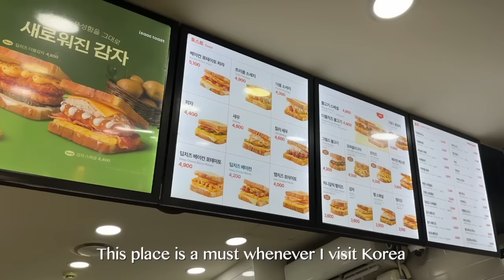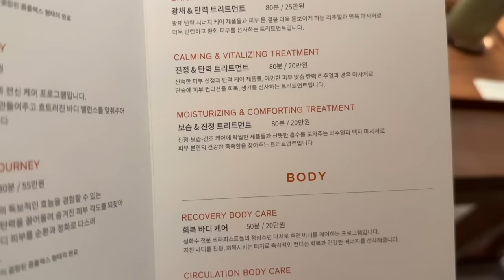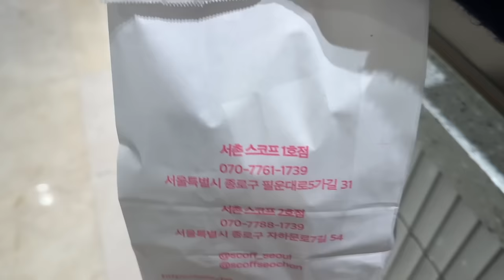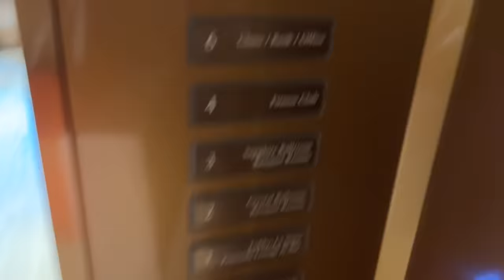Korea vlog 💄 Cafe Hopping, Korean Skincare Routine, LASIK Eye Surgery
Hey, it's Woni!
This vlog is all about self care in Korea. I take time to get a haircut, visit a luxury spa and go over my nightly KOREAN skincare routine. I also finally got a new Lasik Eye Surgery called ZEISS SMILE Pro which has been fantastic! I am incredibly blessed to be able to finally get my eyes corrected and have great vision again. I continue to visit some of Korea's top aesthetic cafes and some really good restaurants around the Apgujeong area. Lastly, I review some Korean skincare products I bought from Olive Young. I hope you enjoy it!

Here are the Korean skincare products I bought from Olive Young.
- ETUDE Dr. Mascara Fixer
- CLIO Kill Lash Superproof Mascara
- rom&nd DEWY·FUL WATER TINT (12 CANYON)
- DERMALOGY by NEOGENLAB Bio-Peel Gauze Peeling Pads
- Mediheal Sheet Mask
- VITALBEAUTIE Super Collagen

Seoul Places I visited:
- Isaac Toast (이삭토스트)
- Sulwhasoo Spa (설화수 스파)
- Solsot (솔솥)
- Jayeondo Salt Bread (자연도소금빵)
- FROMHERAS (프롬헤라스)
- Golden Chatters (골든채터스)
- Olive Young (올리브영)

Here is the eye clinic I went to in Korea:
- BalGeunSeSang (BGSS) Eye Clinic